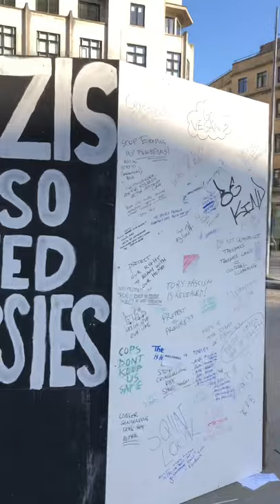Edward Colston Statue Bristol Kill The Bill Protests